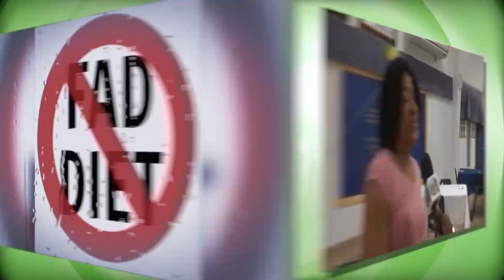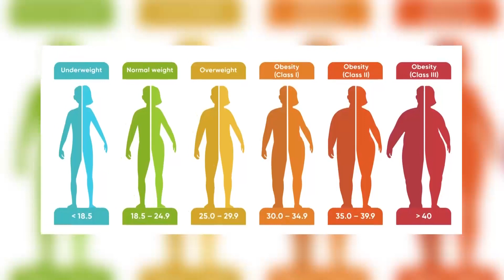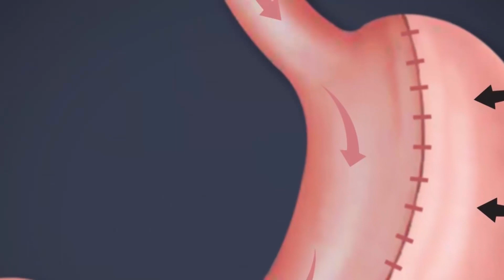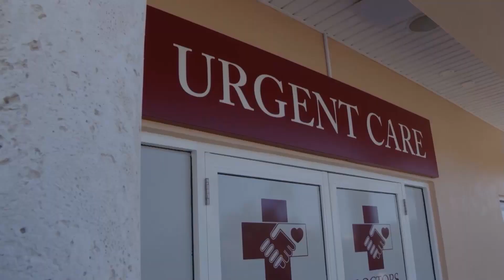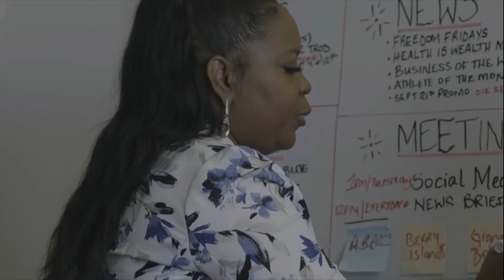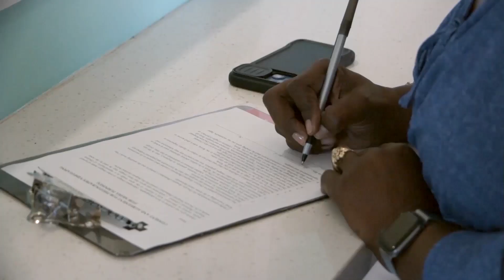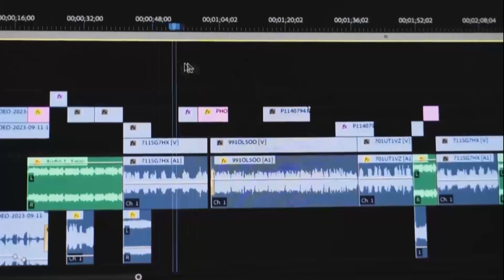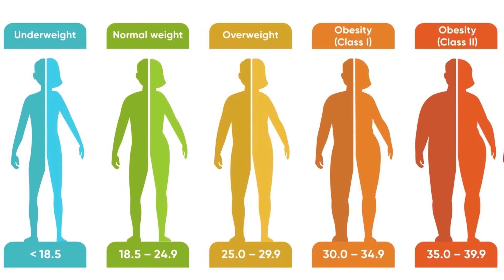Health Zone with Dr. Janette Martin & Dr. Ariane Davis-Simmons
Our Doctors Hospital Specialists, Dr. Janette Martin and Dr. Ariane Davis-Simmons recently participated in an interview with ZNS Health Zone where they discussed solutions for weight loss and diabetes management.

Obesity is a chronic disease that can lead to several health problems, including an increased risk for diabetes. Studies have shown that obesity management can help delay the progression from prediabetes to type 2 diabetes.